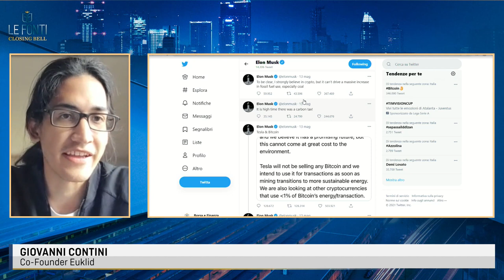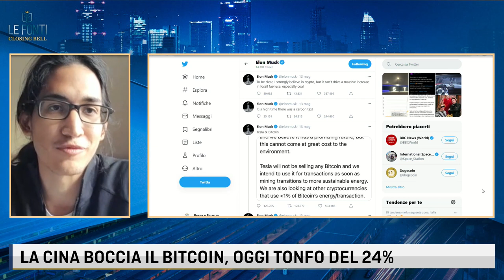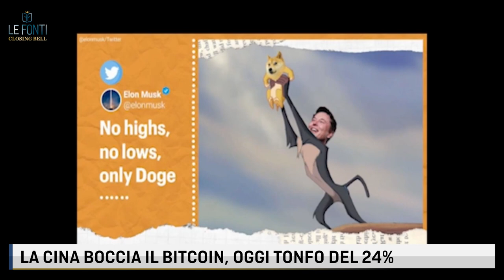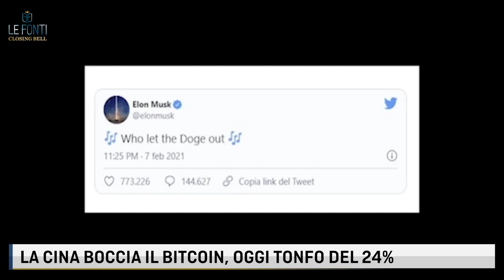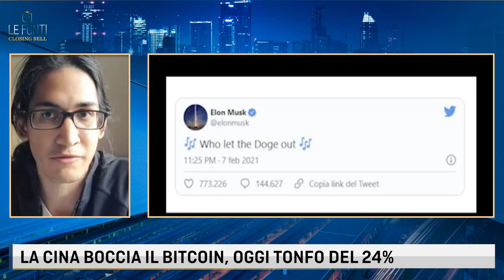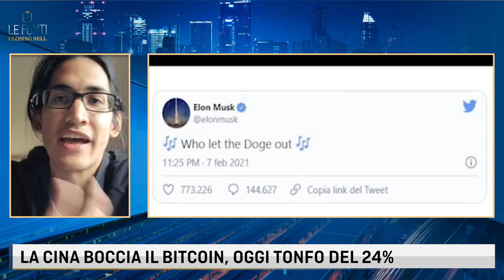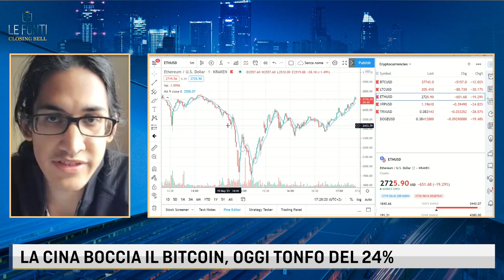LA CINA BOCCIA IL BITCOIN, OGGI TONFO DEL 20%. IL PUNTO CON GIOVANNI CONTINI, EUKLID